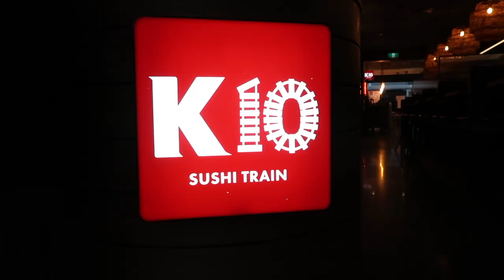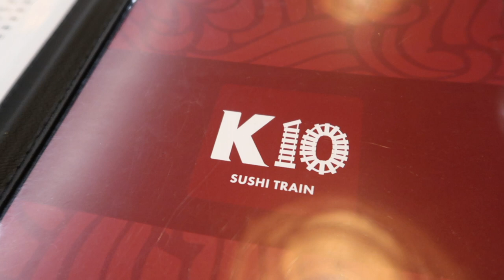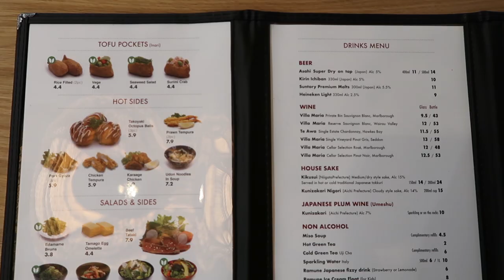K10 Japanese Conveyor Belt Sushi Challenge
Today I took on the sushi train at K10 in Ponsonby! It was so tasty and delicious!